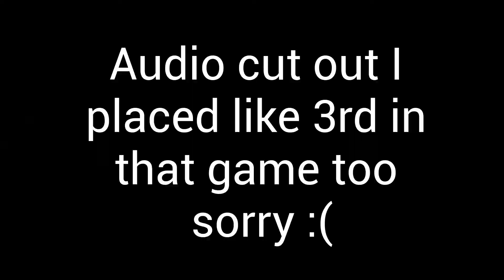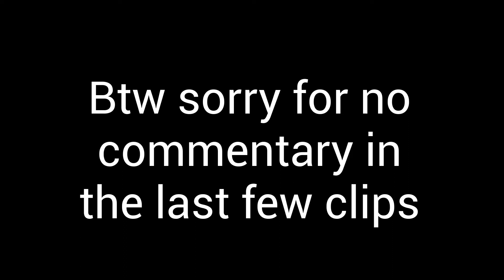UMBRELLAS IN FORTNITE!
I know i haven't posted in a while
like + sub
we like fortnut